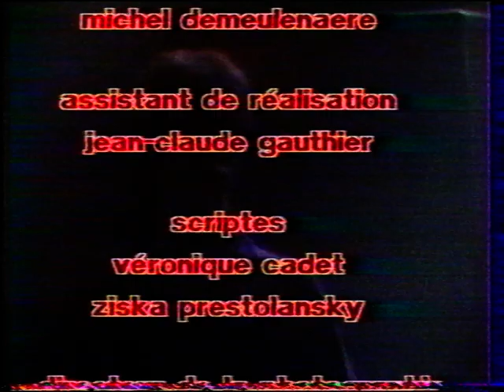Stranglers live Paris + JJ int @ Houba Houba, 1983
This account is not monetized, I don't intend to make money with it.